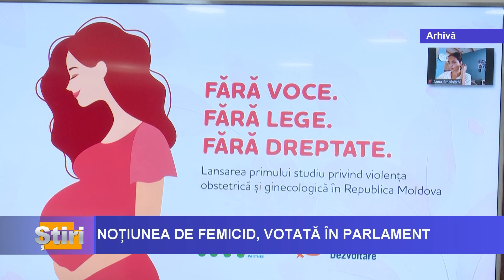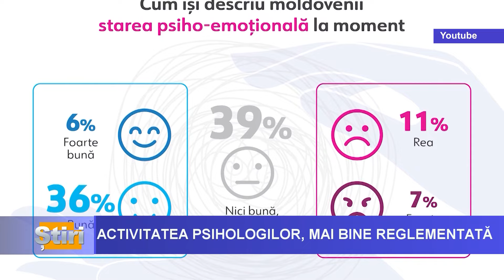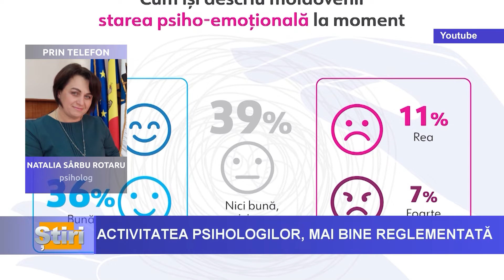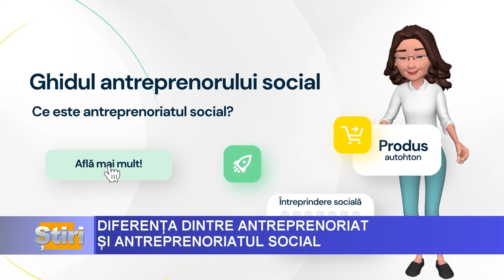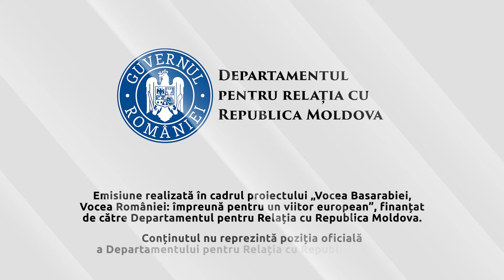ȘTIRI cu Maria Filimon din 19.07.2024, ora 12:00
-   Doi copii au fost electrocutați, în seara zilei joi, în sectorul Botanica al Capitalei, anunță poliția. O fetiță de 11 ani  și-a pierdut viața.

 - Escrocheria cu „ruda implicată în accident rutier” a făcut o nouă victimă în sectorul Botanica al capitalei.Este vorba de o femeie care a fost păcălită de 15 mii de euro.

- Activitatea psihologilor din Republica Moldova va fi mai bine reglementată.Ei nu vor putea profesa dacă nu primesc un atestat de liberă practică de la Colegiul Naţional al Psihologilor.

- Comisia Europeană a aprobat, la 17 iulie curent, transferul unei tranșe în valoare de 4,2 miliarde de euro pentru Ucraina, țară aflată în război.

Emisiune realizată în cadrul proiectului „De la experiența europeană a României la drumul Republicii Moldova”, finanțat Departamentul pentru Relația cu Republica Moldovaova. Conținutul acestei emisiuni nu reprezintă poziția oficială a Departamentului pentru Relația cu Republica Moldova.

drrm.gov.ro